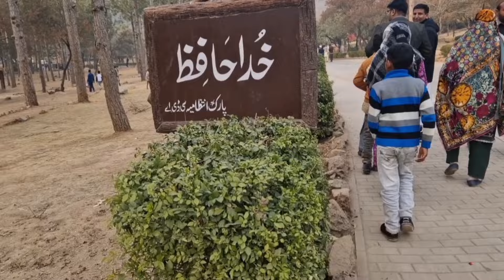A visit to Daman-e -Koh Islambad |Travel vlog |Daman-e-Koh Margalla Hills Islamabad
Daman-e-Koh Margalla Hills Islamabad

how to, where to, how much, how many, Islamabad, damn e koh, margalla hills, margalla, Faisal mosque

Daman-e-Koh (Urdu: دامن کوہ) is a viewing point and hill top garden north of Islamabad and located in the middle of the Margalla Hills. Its name is a conjunction of two Persian words, which together means foot hills. It is about 2400 ft from sea level and almost 500 ft from the city of Islamabad. It is a popular destination for the residents as well as the visitors to the capital.

Daman-e-Koh is a midpoint for tourists on their way to the higher view point Pir Sohawa which is located at the top of Margalla Hills at an elevation of about 3600 ft. There is a plan to construct a chairlift from Daman-e-Koh to Pir Sohawa. Monkeys are a common sight during winter. Cheetahs are frequently reported to descend from higher hills of Murree during snowfall.